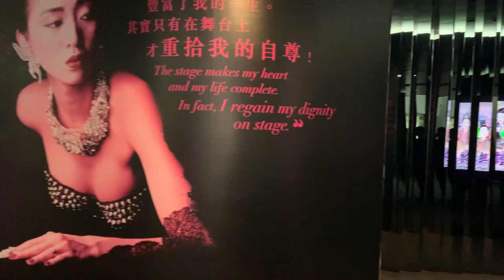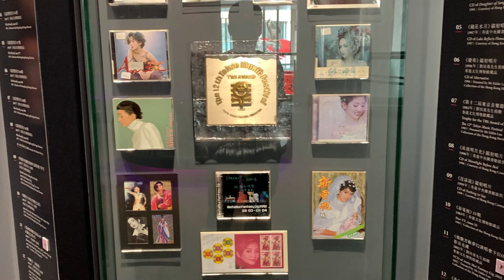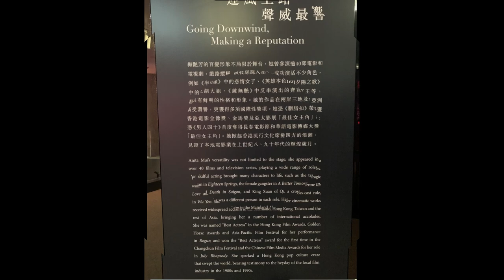梅艷芳永恆20年｜香港文化博物館「絕代芳華・梅艷芳」專題展覽｜假日必訪｜香港最佳景點【廣東話｜中文字幕】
👇章節 :

00:00  交通
00:52  內容
01:15  本集精采片段
03:52  鳴謝

梅艷芳是一位具有深遠影響力的巨星，她在香港流行文化的發展舞台上大放異彩，創造了無數傳奇。她以獨特的嗓音和紮實的唱功深入人心，並以破格的曲風和多變的形象在香港樂壇嶄露頭角，引領粵語流行曲達到新的高峰，同時也開創了全新的演唱會文化。在電影界，她以非凡的個人魅力和精湛的演技塑造了一個又一個經典角色，留下了許多扣人心弦的電影作品。其中，《胭脂扣》更使她獲得了香港電影金像獎、金馬獎和亞太影展的「最佳女主角」，見證了本地電影在八、九十年代在亞洲的風靡程度。隨着時間的流逝，這位引領時代潮流的「百變天后」留下了許多備受讚譽的作品，至今仍具有跨世代的影響力。

為紀念梅艷芳逝世二十周年，這次展覽通過展示唱片、舞台服飾、電影作品和流行文化產品等方式，向她在音樂和電影領域中卓越的成就致敬，並回顧她對香港流行文化的重要貢獻。
地點：香港文化博物館一樓聚賢廳
展覽日期：即日起至2024年9月2日
門票：免費

交通方法：車公廟站A出口，再步行約5分鐘即到達